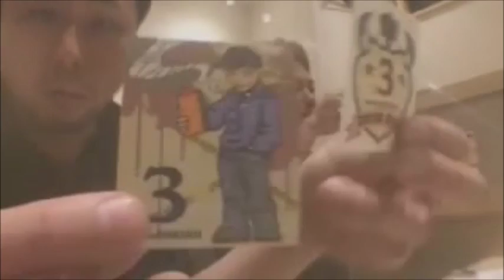【和道】三杯目ひかるとコラボ【ツイキャス】 (通常版)